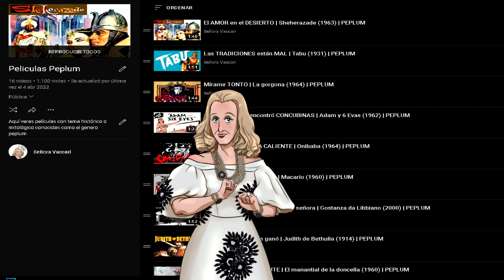Todos MIENTEN | Rashomon (1950) | PEPLUM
Título original: Rashômon
Año: 1950
Duración: 88 min.
País: Japón Japón
Dirección: Akira Kurosawa
Guion: Akira Kurosawa, Shinobu Hashimoto. Cuento: Ryunosuke Akutagawa
Fotografía: Kazuo Miyagawa (B&W)
Reparto: Toshirô Mifune, Machiko Kyô, Masayuki Mori, Takashi Shimura, Minoru Chiaki, Kichijiro Ueda, Noriko Honma, Daisuke Kato
Compañías: Daiei Studios
Género: Intriga. Drama | Crimen. Japón feudal. Siglo XII. Samuráis. Película de culto